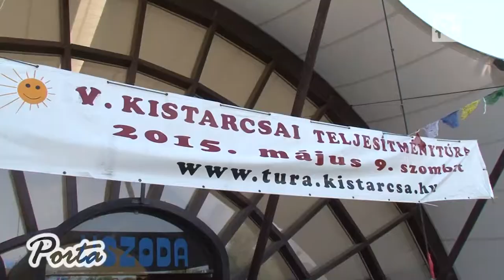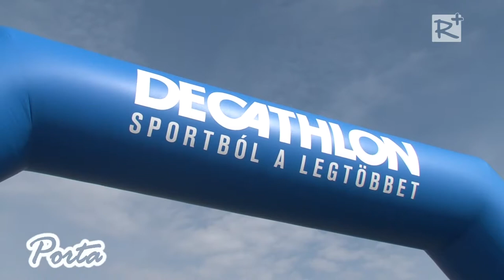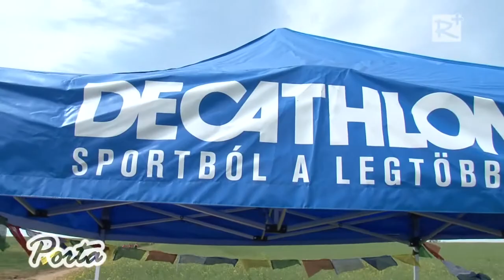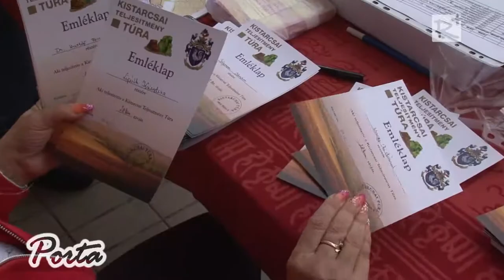Teljesítménytúra Kistarcsán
Ötödik alkalommal került lebonyolításra a kistarcsai teljesítménytúra. A kedvező nyárias időnek köszönhetően sokan jelentek meg a Városi Uszodánál felállított rajtkapunál és hála a különböző hosszúságú távoknak, mindenki megtalálhatta, a  számára megfelelő kihívással bíró megmérettetést.

2015. május 23.